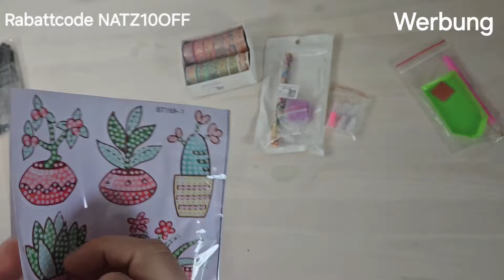Haulvideo Diamondpainting Edition von Onedaysaving mit Rabattcode :)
Ich habe mir Produkte rund ums Diamondpainting von onedaysaving ausgesucht. Es wird glitzern und glänzen 🥰

10 % sparen mit Natz10OFF